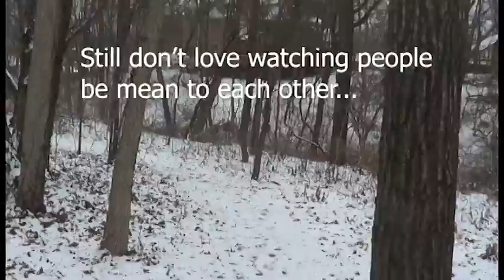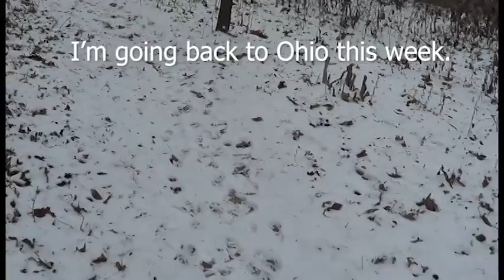Indefatigable - VEDA Day 8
In which Char goes home, discusses motivation, and introduces you to his beloved dog.

FAQ:
Do I know this video is late?

Yes. I tried uploading it three times in an attempt to get rid of those dreadful black bars. More work will be done to get rid of the bars in future videos.